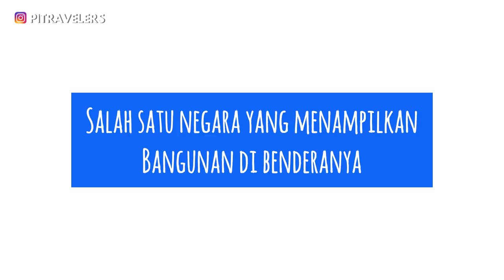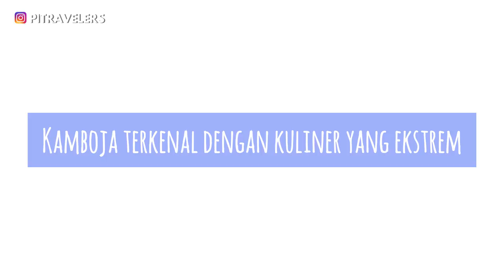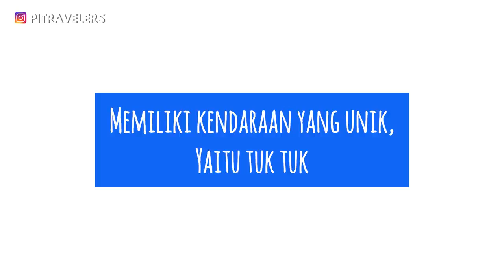Kenapa Ya Negara Kamboja Disebut Neraka Dunia ?? Inilah Faktanya !!!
Kenapa negara Kamboja disebut dengan Neraka Dunia? Tragedi apa yang terjadi? Siapa yang melakukan? Kapan terjadinya? Cari tahu di video ini!!

Piknik! Aplikasi Travel #1 untuk cari teman jalan di Indonesia. Download sekarang!